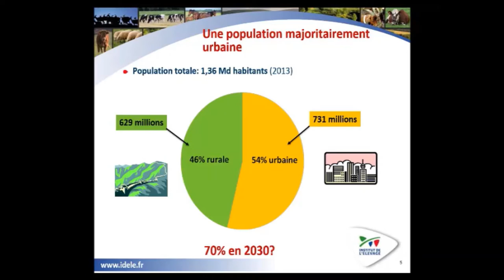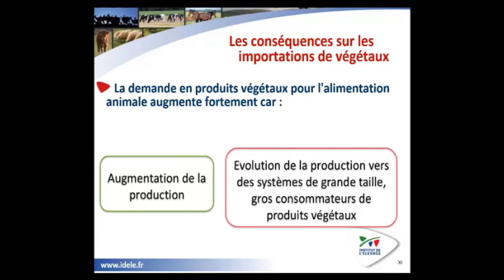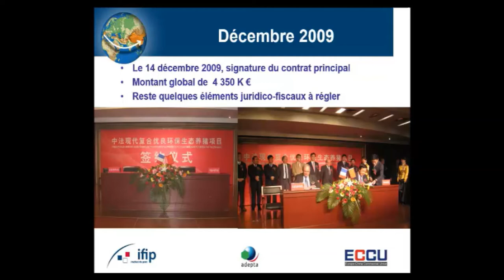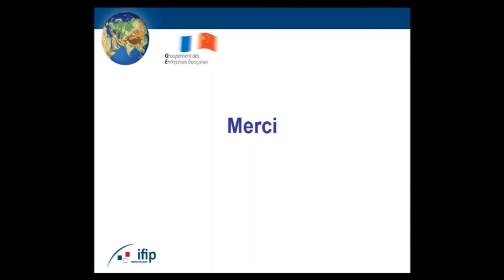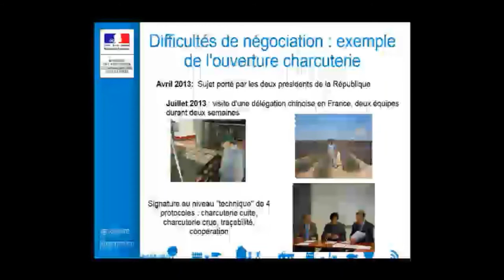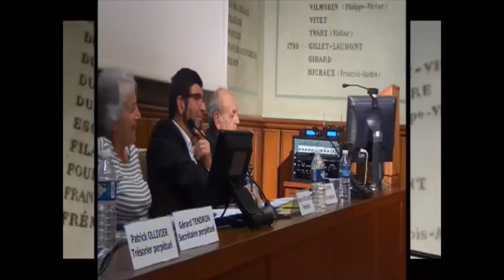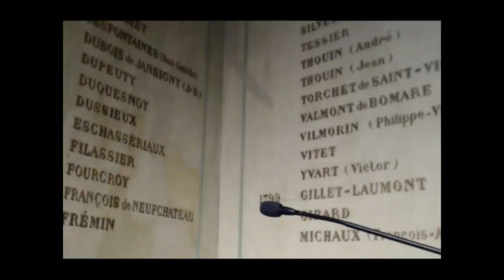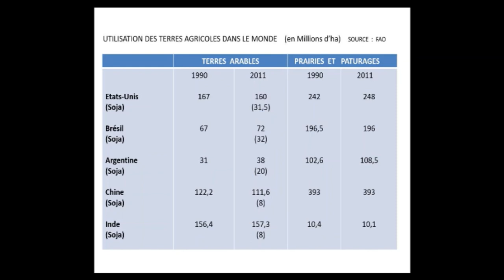13/05/2015 : La dynamique du développement des productions animales en Chine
La dynamique du développement des productions animales en Chine et son impact sur les marchés mondiaux.

Au cours des 35 dernières années, l’évolution des disponibilités des produits animaux en Chine est passée de 120 kcal/j/hab en 1978 à 690 kcal/j/hab  en 2011. Cette consommation des produits animaux doit continuer à progresser, du fait de l’enrichissement de la population et  de l’urbanisation.

Mais l’offre intérieure, dans le domaine de l’élevage, peine à suivre la dynamique de la demande. Il faut d’abord surmonter un certain nombre de handicaps :

• insuffisance des ressources fourragères et des matières de base, notamment protéiques pour l’alimentation animale,

• mauvaise maîtrise des questions de santé animale, voire problèmes récurrents de sécurité sanitaire qui créent une défiance chez les consommateurs chinois, vis-à-vis des produits nationaux

• exode rural et formation de la main d’œuvre,

•  filières encore peu structurées : des exploitations agricoles de très petite taille, un maillon de l’abattage et de la transformation peu mécanisé et très atomisé, une chaîne du froid peu développée.

Nous nous proposons d’examiner comment la Chine va relever ces défis d’une croissance des filières animales, qu’il s’agisse des ruminants (lait et viande bovine, ovine et caprine) ou des monogastriques (porc et volaille, notamment poulet, oeuf et canard).

Car les autorités chinoises agissent et leur réponse à ces défis est de plus en plus diversifiée :

• modernisation des systèmes agricoles, avec une préférence pour des formes concentrées et intégrées à des groupes industriels puissants,

• amélioration de la sécurité sanitaire et de la traçabilité alimentaire, en liaison avec des intégrations verticales,

• incitation à l’ouverture internationale des grands groupes agro-alimentaires, à travers la politique « de sortie », avec trois objectifs :

- suppléer à l’insuffisance de l’offre de produits animaux, en s’approvisionnant à l’extérieur, y compris pour des produits élaborés,

- acquisition et transfert des meilleurs savoirs faire compris en contrôlant de grands groupes étrangers,

- bénéficier de l’information économique, même au travers du contrôle de certains groupes de négoce, pour permettre à  la Chine de ne pas être victime de la volatilité des marchés.